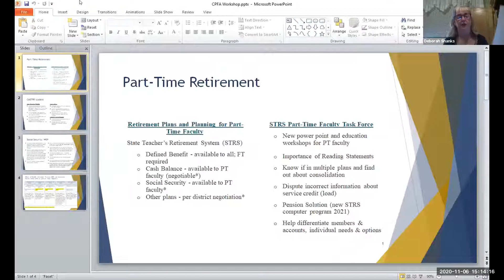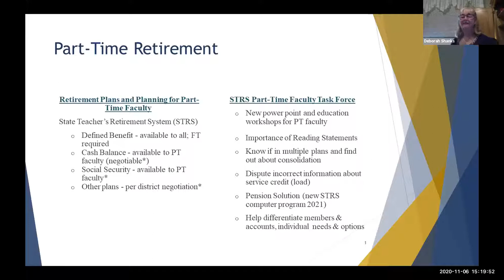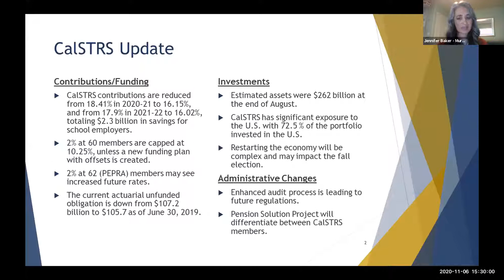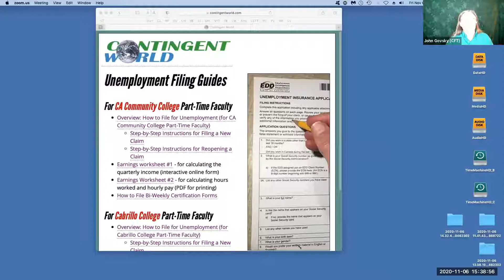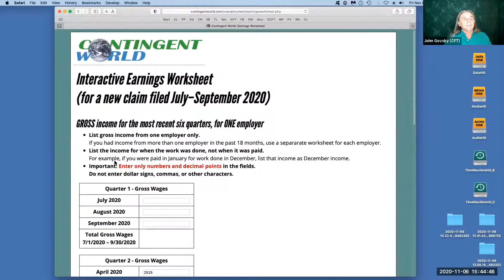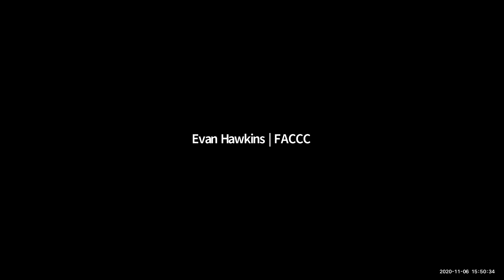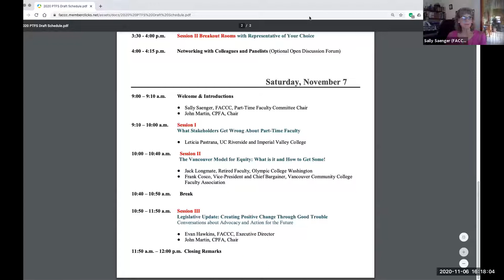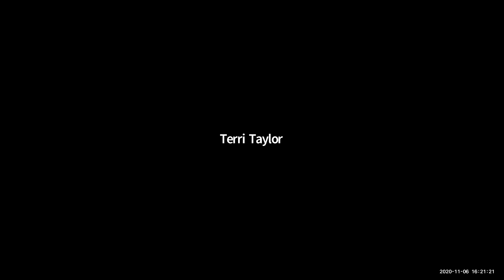FACCC Part-Time Faculty Symposium: Overview and Updates on Retirement and Unemployment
Session II
Fiscal Focus, Present and Future: Overview and Updates on Retirement and
Unemployment

● Deborah Dahl Shanks, Retired Faculty, Diablo Valley College: CalSTRS & Part-Time
Faculty Retirement
● Jennifer Baker, Legislative Advocate, Murdoch, Walrath & Holmes Macro: CalSTRS
Hot Topics
● Suzie Dixon, State Chair of Government Relations, CalRTA; Social Security and
WEP/GPO
● John Govsky, Cabrillo College: Unemployment Insurance

Thank you to everyone who joined us for the 2020 FACCC Part-Time Faculty Symposium. We loved spending two productive days with you full of incredible conversations and ideas. We plan to move forward and bring some of the ideas discussed to the next level.

We hope to see you at our next FACCC event.